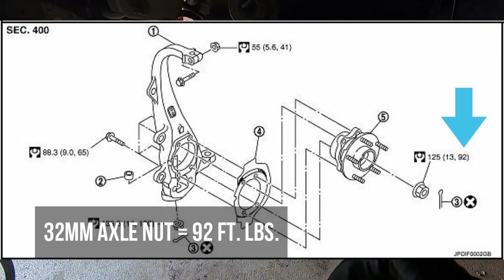2007-2013 Infinity G35x & G37x AWD Front Hub Bearing Replacement (W/ Brakes!)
This is a DIY how-to on replacing the front hub bearings on a 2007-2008 Infinity G35x AWD & 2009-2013 G37x AWD. Replacing the front brakes are also outlined in the video.

Torque Specs included. In reference to the front brake torque specs, the brake torque specs slightly varied throughout the years, as well as between the different piston variations. Below is each years front brake torque specs as per the Infinity FSM:

G35=

2007:
1 piston caliper; Caliper Bolts = 18Ft.Lbs. Bracket Bolts = 98Ft.Lbs.
2 piston caliper; Caliper Bolts = 20Ft.Lbs. Bracket Bolts = 98Ft.Lbs.

2008:
1 piston caliper; Caliper Bolts = 18Ft.Lbs. Bracket Bolts = 98Ft.Lbs.
2 piston caliper; Caliper Bolts = 20Ft.Lbs. Bracket Bolts = 98Ft.Lbs.

G37 =

2009:
2 piston caliper; Caliper Bolts = 20Ft.Lbs. Bracket Bolts = 98Ft.Lbs.
4 piston caliper; Caliper to knuckle Bolts = 98Ft.Lbs.

2010:
2 piston caliper; Caliper Bolts = 20Ft.Lbs. Bracket Bolts = 98Ft.Lbs.
4 piston caliper; Caliper to knuckle Bolts = 98Ft.Lbs.

2011:
2 piston caliper; Caliper Bolts = 20Ft.Lbs. Bracket Bolts = 91-98Ft.Lbs.
4 piston caliper; Caliper to knuckle Bolts = 91-98Ft.Lbs.

2012:
2 piston caliper; Caliper Bolts = 20Ft.Lbs. Bracket Bolts = 91Ft.Lbs.
4 piston caliper; Caliper to knuckle Bolts = 91Ft.Lbs.

2013:
2 piston caliper; Caliper Bolts = 20Ft.Lbs. Bracket Bolts = 91Ft.Lbs.
4 piston caliper; Caliper to knuckle Bolts = 91Ft.Lbs.

Car in video is a 2008 Infinity G35x.

Damma Beatz-Rollin On
Tomas Skyldeberg-Celebration Of Life
Dylan Sitts-Ice Cream Social